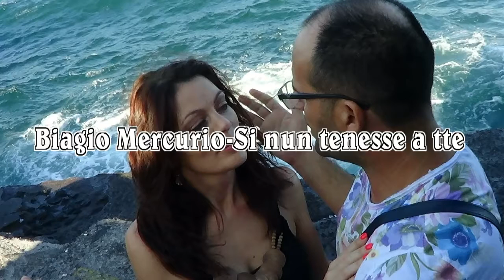Biagio Mercurio Si nun tenesse a tte Official Video 2015 HD from YouTube